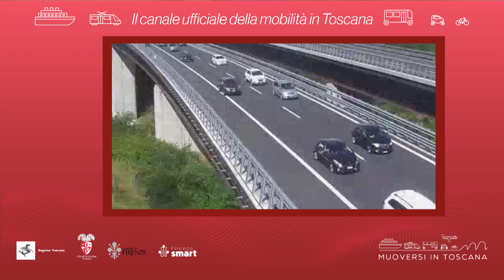Muoversi in Toscana - Edizione delle 14.30 del 19 novembre 2021